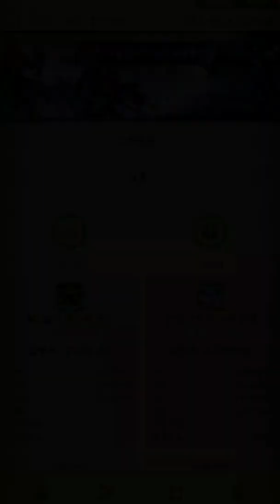Clash of Kings_(C.O.K) 업데이터 Mr.철이 # 77 원정(KVK)전쟁!! #1049 VS #1262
안녕하세요!
(C.O.K) 1049서버 Mr. 철이 입니다.
보다 좋은 정보와 재미있는 영상으로

[BGM 음악출처]

관련 정보
(Information)
Track:TTRM - 웅장한 느낌의 곡 Music by TTRM (Titanritum), https:/blog.naver.com/ gbamaster Promoted
관련 정보
(Information)

📢BGM
✔️Track - Piratos - wowa.me

📢BGM
✔️Track - Lyoko & DNAKM - Give You Love
📢BGM
✔️Track - Anton Shilo - Street Power

📢BGM
✔️Track - Jogger ft. John Connor - Shine

📢BGM
✔️Track - Brian Rian Rehan - Dark

📢BGM
✔️Track - Emerta - Starlight

HYP MUSIC - BGM Design - YouTube

감사합니다

- 음악 추천곡 - Youtobe 댓글신청
(전소미님의 추천곡)
"Jani - Heroes tonight"

감사합니다.